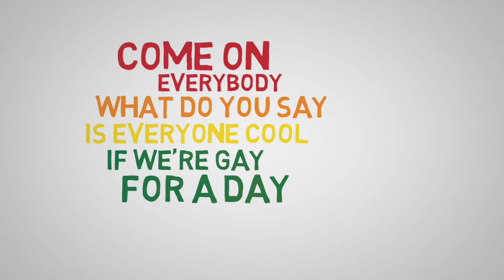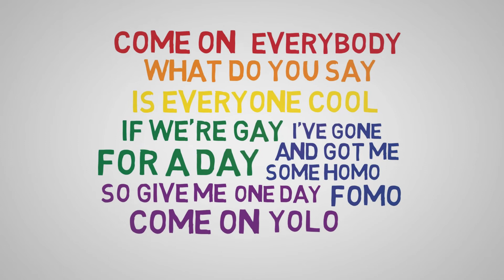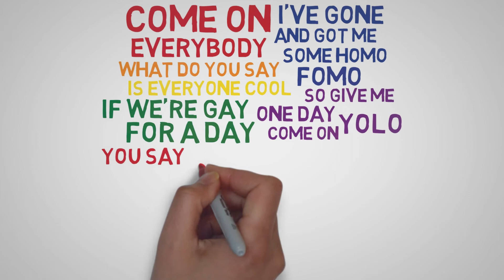Gay for a Day 🕛 - Original Song - DJ Cul de Sac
Is it "The Purge" reboot that no one dared to make, or is it the episode of 24 that got consigned to the cutting room floor? I will let you decide on that, but what's undeniable is that it's a bit of a toe tapper.

Summary:

A ripping yarn about a classically heterosexual gentleman fellow, who happens to stumble upon some man prevalent online content.  Stirred loins make him ponder a scenario where everyone was allowed to be fluid with their sexual orientation for the duration of 24 hours.

This all set to a terrific disco heavy backdrop makes for a tremendous use of 2 and a half of your minutes.

Lyrics:

Gay for a Day – DJ Cul de Sac

One evening I was watching that film The Purge,
And it got me starting to think about my own urge.

Now in most ways I'm a bloody bloke,
I like a beer and an Ogle of the ladyfolk.

But in a private browsing moment, I saw a chap in chaps,
And something started stirring betwixt my lap.

Oh my goodness what was this forbidden fruit,
I wouldn't mind getting a tune out of his flute.

Now hold up, don't worry dad, I'm not gay,
Although yes I’m looking for a quick hetero holiday.

Could I get twenty four hours to explore my sexuality,
Come on everyone let's all be gay for a day.

Come on everybody, what do you say,
Is everyone cool if we're gay for a day.

I've gone and got me some homo FOMO,
So give me one day, come on YOLO.

You say your progressive, then don't be oppressive,
One day to be gay surely isn't excessive.

I think we could all do with being a lil bit kinder,
Now excuse me please, as I download grinder.

It's not gay if it's just one day,
Like it's not cheating when you're on holiday.

It's okay if it's a man you bone,
Kinda like you get a free swing in another time zone.

I just want a momentary pass,
To hit a little bit of ass.

I just want to have a fleeting man feast,
Without getting dirty looks from my priest.

And why can’t I have a quick canoodle,
With a guy that has a poodle.

Or quickly sub out the wife,
Without marital strife.

Come on guys, embrace one another,
Let's find a lover, whose a brother, born from another mother.

And like Columbus let’s discover, eh!

A sexual,
Or B sexual,
Hell invite the gang get three sexual.

Homosexual,
Heterosexual,
Or enjoy it all let's try-sexual.

Bi Sexual,
Sell Sexual,
As long as it's fair trade sexual.

Get she sexual,
He sexual,
Let the labels be, let's do it all.

Hey that was kind of fun, any chance of getting sign off on a gay long weekend next year?